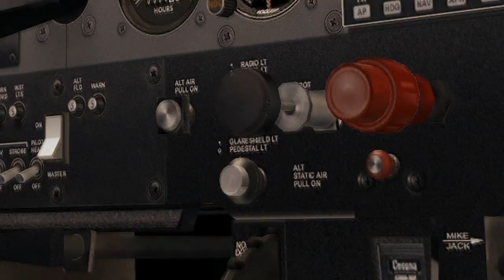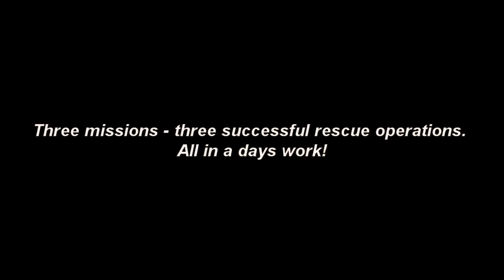Rescue Pilot by Just Flight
You are a pilot of an air rescue medical service and your job is to respond to any emergency calls that are received at your home base. A typical day for a Just Flight Rescue Pilot could find him airlifting an injured person from a car accident, picking up a stranded mountaineer or flying a life-or-death dash with a vital medical cargo. The work is always challenging - but never dull - and the job satisfaction is immense!

Rescue Pilots must use their flying experience to the full in a variety of fixed-wing and rotary aircraft to complete the missions but there is also a choice of settings to match an individuals skill levels.

The twelve authentic missions with realistic ATC and convincing scenarios will keep virtual rescuers glued to their joysticks. Its time to get airborne and do your bit!